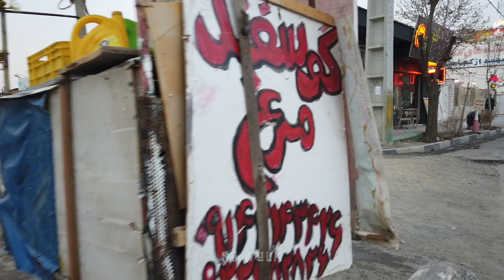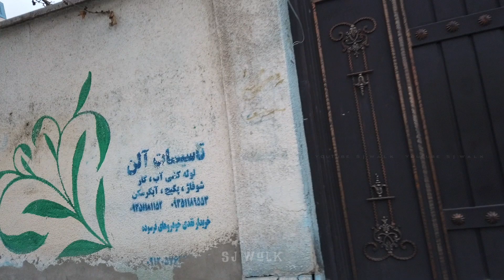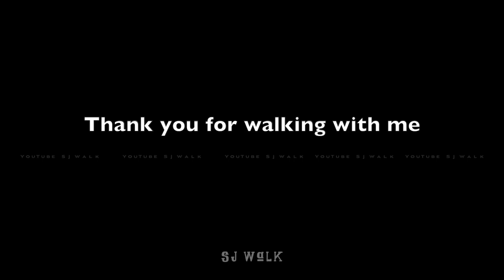KARAJ IRAN 2021 Baghestan/ کرج باغستان غربی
If you saw the neighborhood of the inhabitant in the world 20 years ago, and the villa houses of 1000 meters. The construction fever was hot in the unit of horticulture since 1998. The apartments were made one by one and the streets gave the body to the garden. The old name of this neighborhood has been a gardens, and it seems that its change in the gardens was due to green spaces and gardens that have not existed today.

اگر ۲۰ سال پیش به محله امروزی باغستان سر می‌زدید کوچه‌های خاکی می‌دیدید و خانه‌های ویلایی ۱۰۰۰ متری.

تب ساخت‌وساز در محله باغستان از سال ۱۳۷۷ داغ شد. آپارتمان‌ها یک به یک ساخته شدند و خیابان بندی‌ها سر وشکلی تازه به باغستان داد.

نام قدیم این محله، باغسبان بوده است و به نظر می‌رسد تغییرش به باغستان به دلیل فضاهای سبز و باغ‌هایی بوده که امروزه بسیاری از آن‌وجود ندارند.